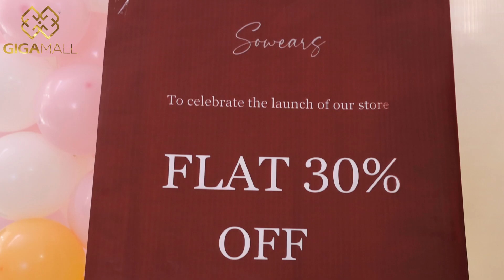Sowears | Giga Mall Islamabad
Take a look at the launch of the Sowears Store on Giga Mall's First Floor.
About Giga Mall:
Giga Mall is located on Main GT Road, DHA Phase II, Islamabad.
The biggest shopping mall where you can find Shopping, Eating and Entertainment all under one roof.
It is comprised of the following five floors.
Lower Ground Floor (Carrefour, National and International Brands)
Mezzanine Floor (National and International Brands)
Ground Floor (National and International Brands)
First Floor (National and International Brands)
Second Floor (Cinepax cinema, FunCity and Food Court)
New Food Court 2A Floor (Retail and Food outlets)